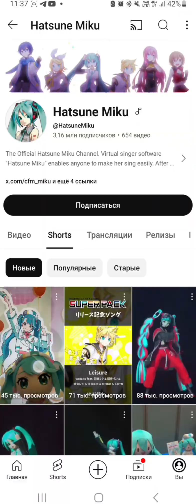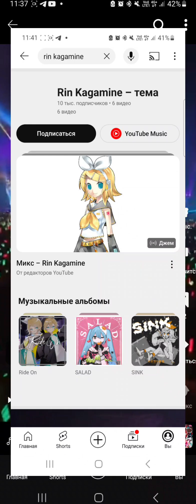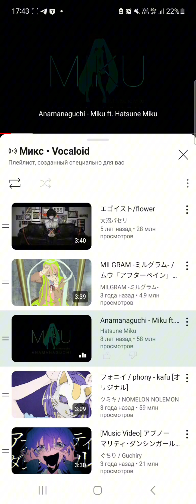VOCALOID История успеха🤫